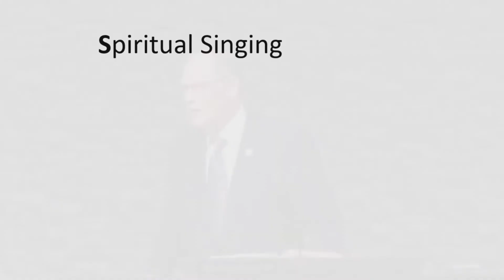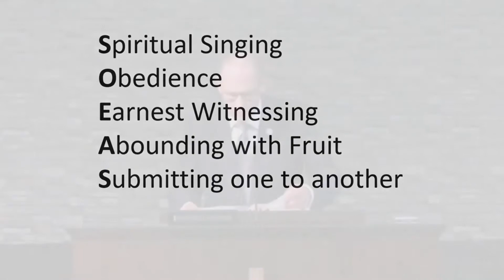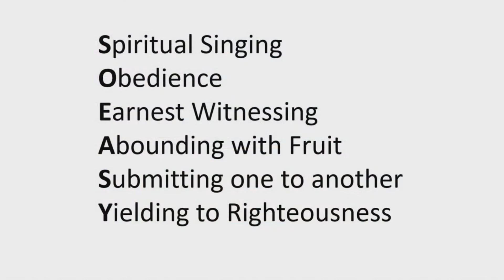The Filling of the Holy Spirit Pt.2 - Dr. Steven White - PM July 26 2020